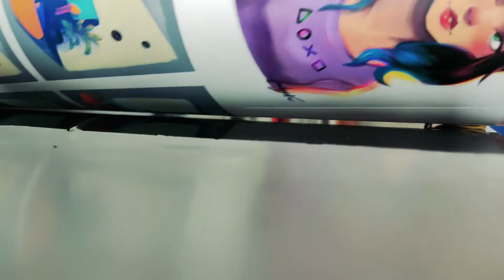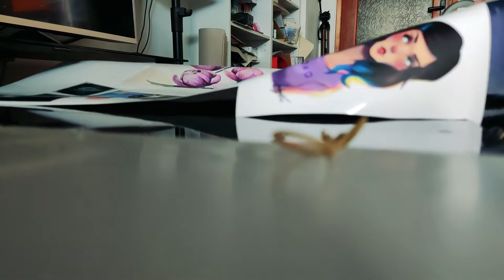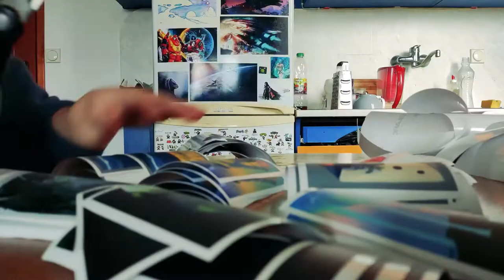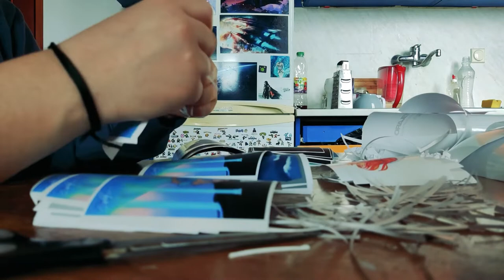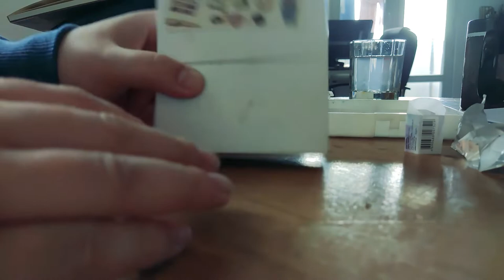ART Vlog - Getting art supplies and rearranging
Hey all!
This my first Art Vlog like that and probably not the last one ;) Talking about some regular stuff, art supplies  , clean up my space... well part of it,  wanting to hug  a stray kitty and many more!

2. Neva Pallet sets / watercolours, watercolour pencils/
4. Royal Talens "Art Creation"
5. Royal Talens "Ecoline" Brush Pen
6. Van Gogh pencils